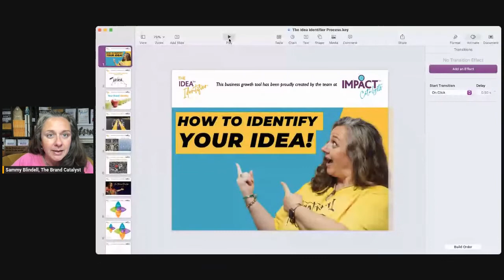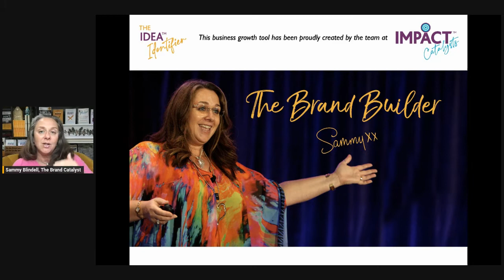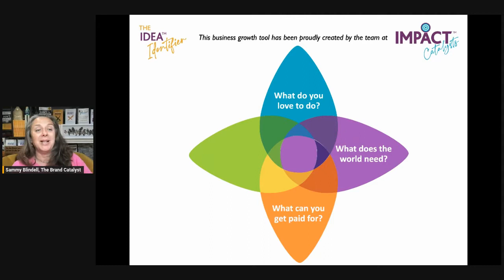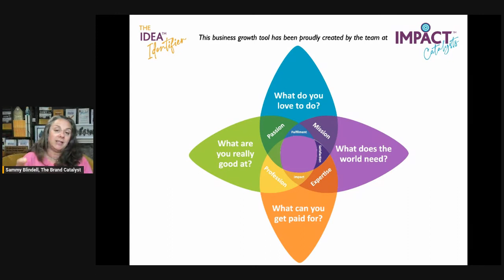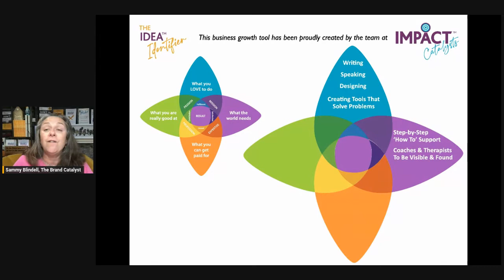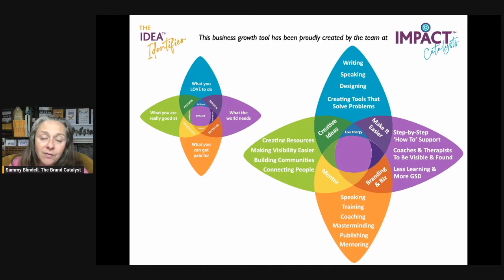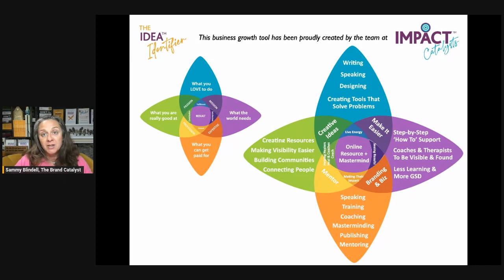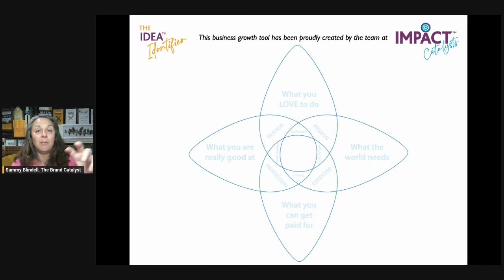How To Create Your Business Idea | Sammy Garrity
| Watch this training to go through The Idea Identifier process using the Ikigai principle. Using it the way I'm about to take you through it will ensure you are building your brand, business and reputation on your most impactful ripple making business idea. Let’s go!

Subscribe to this channel now, so you never miss the essential tools, tips and training we give regularly to enable you to make a bigger impact, build an influential brand and multiply your income :)

If you've loved this video, have a look through the rest of this YouTube channel for more tips, tools, and training to help you build a powerful, credible and profitable brand that you are proud of.

About Sammy Garrity:
Sammy is a multi-award-winning international speaker, 9-times best-selling author, creator of 1000+ courses, resources & programs, and co-founder of The Impact Catalysts.

Having supported 70,000+ change makers through How To Build a Brand since 2002, Sammy believes that too many entrepreneurs hold back, play small and are scared to shine brightly because fear eats away at their confidence. Their lack of visibility is hitting cashflow hard, but it doesn’t have to stay this way.

That's why she and husband Greg are building the world's most impactful brand leadership academy, mentoring mission-driven entrepreneurs, leaders and CEOs to courageously achieve their impact goals. Now it’s your turn!